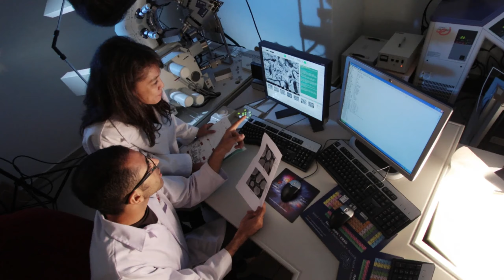5 DICAS VALIOSAS PARA QUEM QUER SAIR DO BRASIL (processo de imigração)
VAGAS ABERTAS para a Escola Preparatória M60 com Matheus Tomoto!

PREPARATÓRIO M60: O método para pessoas comuns conquistarem bolsas de estudos, intercâmbios gratuitos e até salário no exterior!

Se seu sonho é imigrar e viver no exterior, você precisa assistir esse vídeo! Vou te contar como se preparar para o processo de imigração.

São 5 dicas valiosas para quem quer sair do Brasil que você precisa conhecer! O processo para fazer intercâmbio e morar fora requer uma boa preparação. Afinal, por falta de conhecimento que muitos brasileiros passam perrengue fora do Brasil.

Assiste o vídeo completo para anotar toda a lista e pegar todos os hacks! Não esquece de acompanhar as aulas gratuitas de domingo para começar a se preparar para conquistar bolsas de estudos ou entre logo na Escola M60 pra garantir todo o passo a passo. E, conte comigo para conquistar as melhores bolsas de estudos do mundo!

🐙 TODO domingo AULA GRATUITA AO VIVO às 21h aqui no YouTube! 🐙